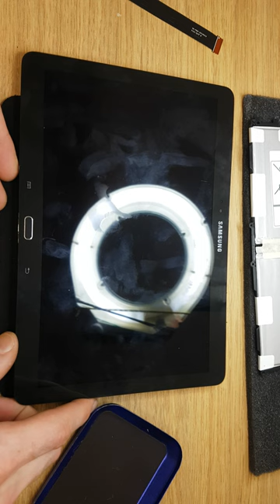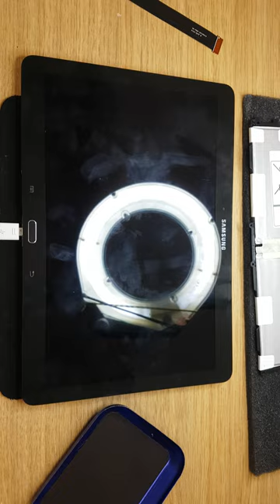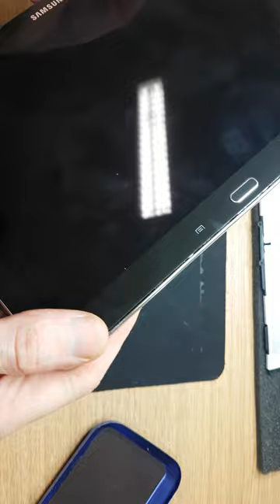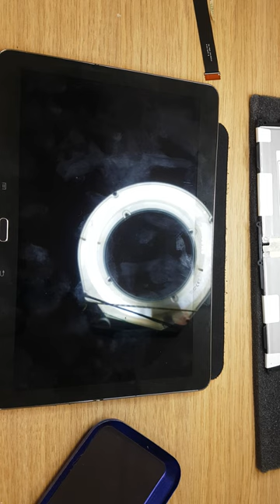DATAMARKET style of work Samsung Sm-p605 charging port replacement